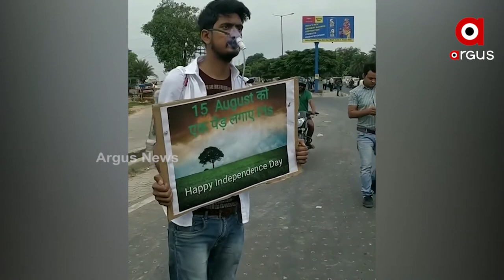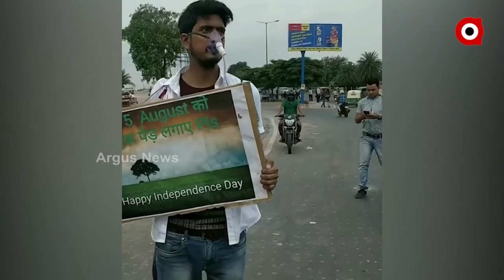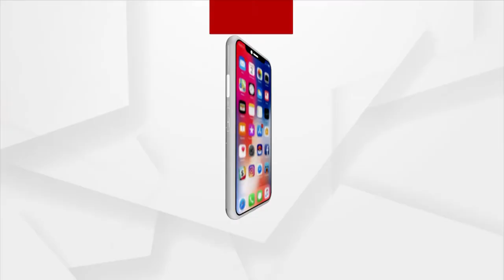Trees, God's Precious Gift to Mankind